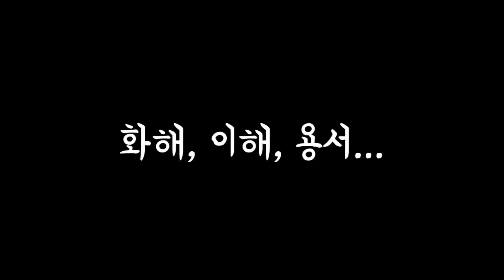현송TV-세계챔피언 유명우 격려사 (박노해, 짚라인, 기생충)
세계챔피언 유명우형님께서 직접 현송TV를 응원해 주셨습니다.
감사합니다
좋아요
구독